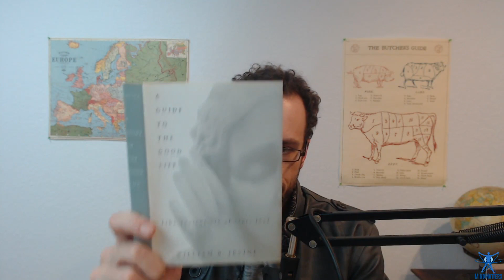Living the Good Life - The Stoic Way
What good is philosophy? For the Stoics, among other schools, philosophy is dead if it is not fully lived. That's why the Stoics presented not just a system of logic and cosmology, but also a way of living - to put into practice the principles on which the system is built. But while the Stoic schools that taught this way of life died out many years ago, that doesn't mean that Stoicism is no longer an option for people today. Stoicism has experienced a revival in recent years.

Today on MindMatters we take a look at one modern presentation of practical Stoicism, laid out in William B. Irvine's "Guide to the Good Life," as well as complementary methods and practices from other systems, like G. I. Gurdjieff's "Fourth Way." Whether you go "full Stoic", like Irvine, or merely adopt some of their practices to integrate into your daily life, there's a lot to learn from the Stoic sages of old, and their modern interpreters.

Books mentioned in the show:

Irvine's Guide to the Good Life

Sellars's Stoicism

Engberg-Pedersen's Cosmology and Self

Ouspensky's In Search of the Miraculous